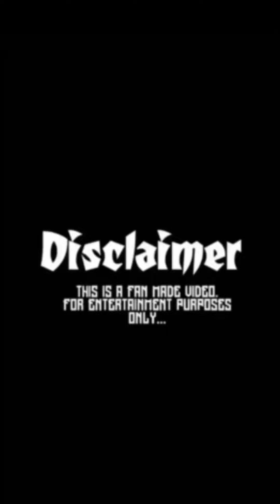New santhali instagram reels 164_Lx Murmu